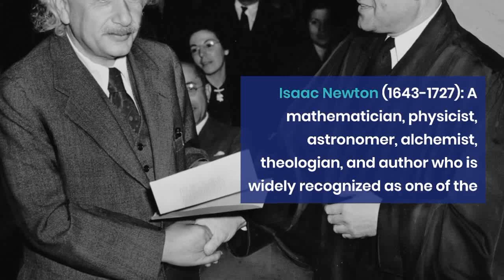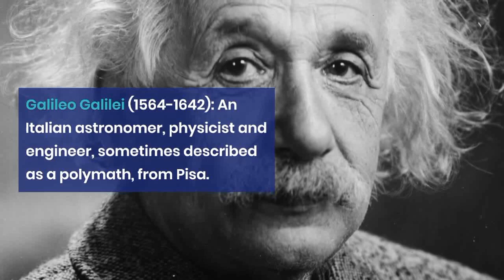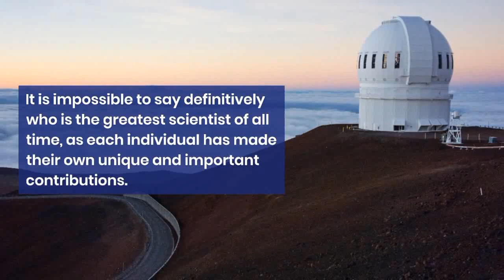Top 10 Scientists of All The Time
Here is a list of 10 of the greatest scientists of all time, in no particular order:

Albert Einstein (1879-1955): A theoretical physicist who developed the theory of relativity, one of the two pillars of modern physics (alongside quantum mechanics). His work is also known for its influence on the philosophy of science.

Isaac Newton (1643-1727): A mathematician, physicist, astronomer, alchemist, theologian, and author who is widely recognized as one of the most influential scientists of all time and a key figure in the scientific revolution. His book Philosophiæ Naturalis Principia Mathematica, first published in 1687, laid the foundations of classical mechanics.
Marie Curie (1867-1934): A physicist and chemist who conducted pioneering research on radioactivity. She was the first woman to win a Nobel Prize, the first person and only woman to win the Nobel Prize twice, and the only person to win the Nobel Prize in two different scientific fields.

Charles Darwin (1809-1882): An English naturalist who established the theory of evolution by natural selection, which explains the diversity of life on Earth. His book On the Origin of Species, published in 1859, is considered to be one of the most important scientific books ever written.

Galileo Galilei (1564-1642): An Italian astronomer, physicist and engineer, sometimes described as a polymath, from Pisa. Galileo has been called the "father of observational astronomy", the "father of modern physics", the "father of the scientific method", and the "father of modern science".

Nikola Tesla (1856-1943): A Serbian-American inventor, electrical engineer, mechanical engineer, physicist, and futurist who is best known for his contributions to the design of the modern alternating current (AC) electricity Supply.
Ada Lovelace (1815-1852): An English mathematician and writer, considered to be the first computer programmer. She is best known for her work on Charles Babbage's Analytical Engine.
Rosalind Franklin (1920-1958): An English chemist and X-ray crystallographer who made critical contributions to the understanding of the structure of DNA. Her work was instrumental in the discovery of DNA's double-helix structure by James Watson, Francis Crick, and Maurice Wilkins.
Stephen Hawking (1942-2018): An English theoretical physicist who was director of research at the Centre for Theoretical Cosmology at the University of Cambridge at the time of his death. He was the author of A Brief History of Time, one of the bestselling books of all time.

This list is just a small sample of the many great scientists who have made significant contributions to our understanding of the world. It is impossible to say definitively who is the greatest scientist of all time, as each individual has made their own unique and important contributions. However, the scientists on this list have all made major breakthroughs in their respective fields and have had a profound impact on the development of science and technology.